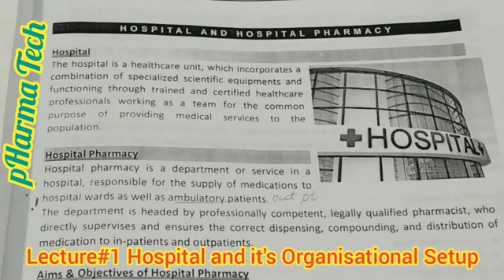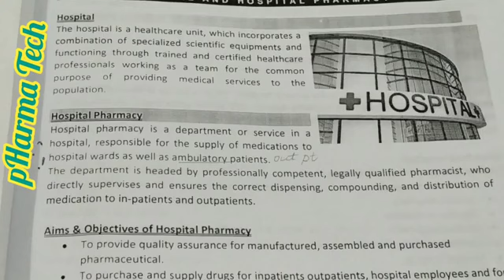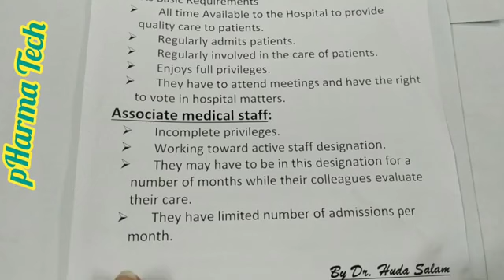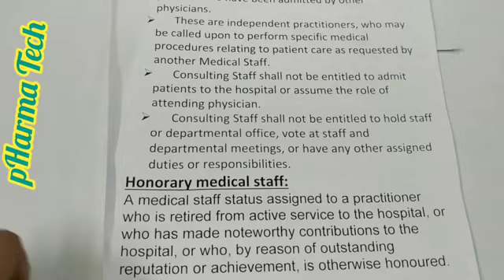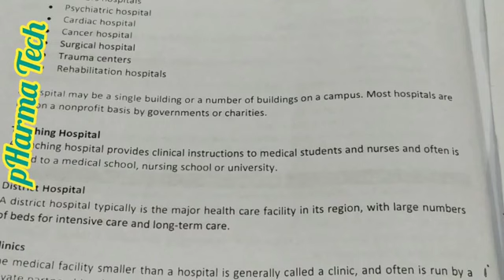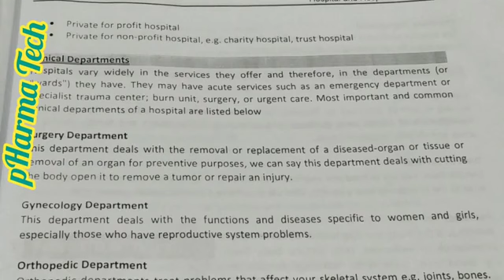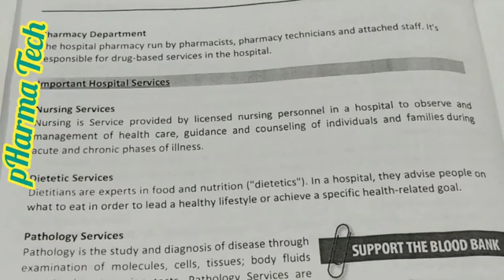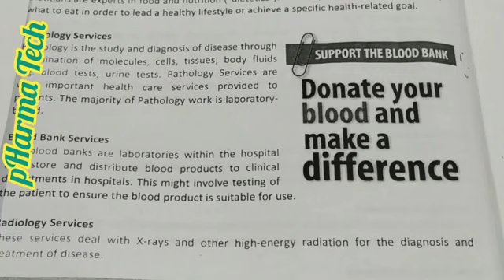Hospital_Hospital and it's Organization _ Classification of hospital | Urdu sub_Pharma tech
Hospital
hospital and it's Organization
classification of hospital
on base of survices
on base of ownership